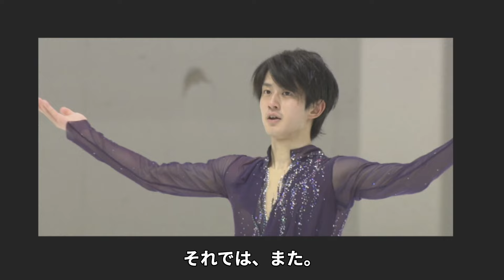【驚愕】山本草太の活動を支える家族の正体…金持ちすぎる実家に驚きを隠せない…！『男子フィギュア』金メダリストの熱愛彼女の正体や宇野昌磨のとまさかの関係に一同驚愕…！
山本草太さんの結婚や家族について紹介します。